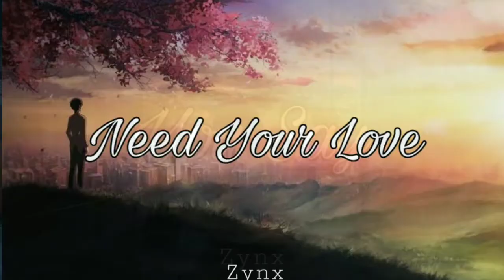Nightcore | Henry Lau - Faded (Lyrics)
If you are the owner of any material or content used on this video and channel, please message or contact me if you want it to be deleted and I'll take it down immediately